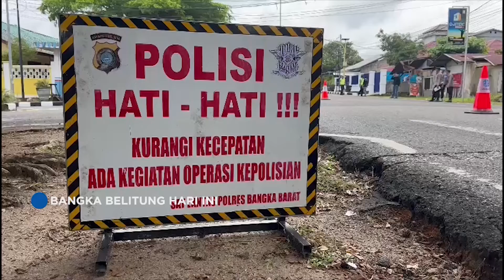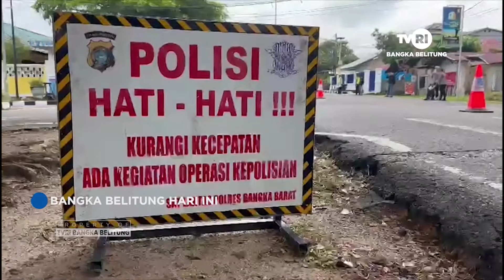80 PELANGGAR TERJARING OPS KESELAMATAN MENUMBING 2023